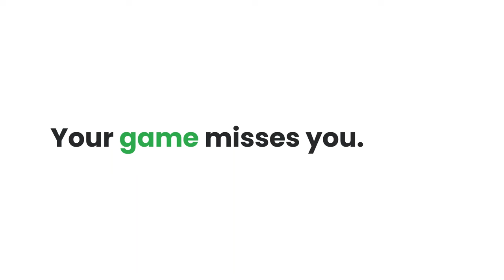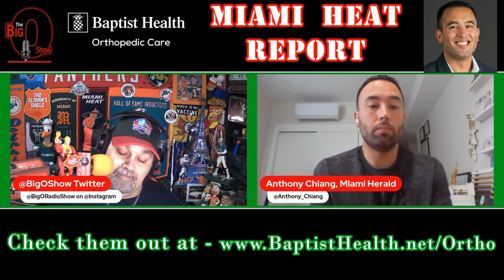Talking Miami Heat w/ Insider Anthony Chiang brought to you by BaptistHealth.net/Ortho 101023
Executive Producer - Sean Stanley
Edited By Sean Stanley

Sports Grill - 7 Great Locations

Perdomo Cigars - PerdomoCigars.com